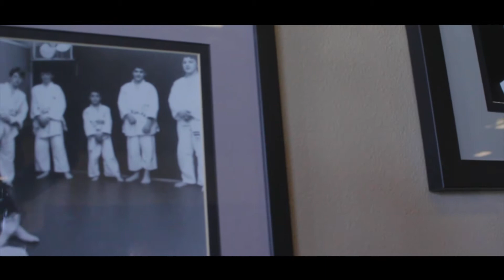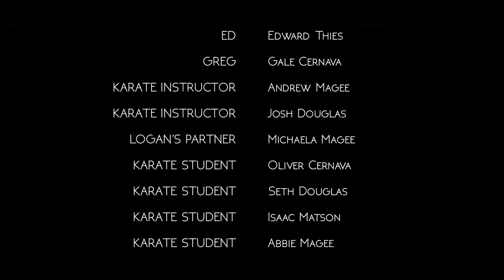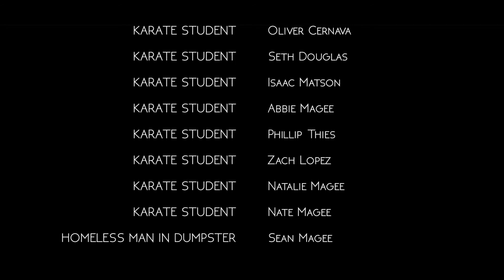Broken Spirits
This is a short film by Salem Film Productions about the kindness a humble karate student shows to a homeless man.

Salem Film Productions is a nonprofit group of aspiring filmmakers.